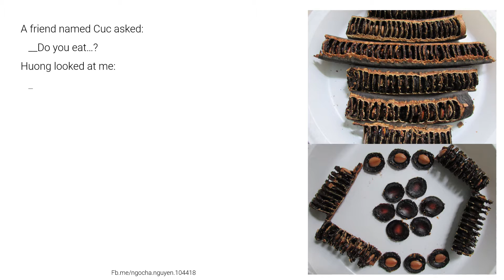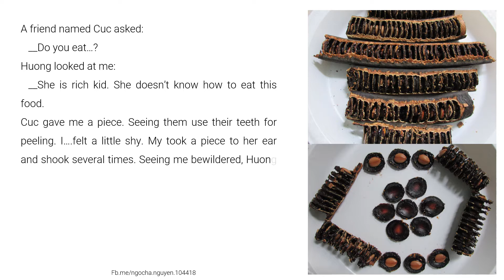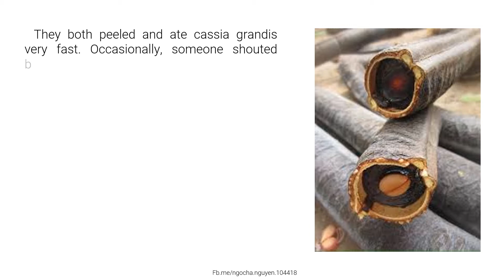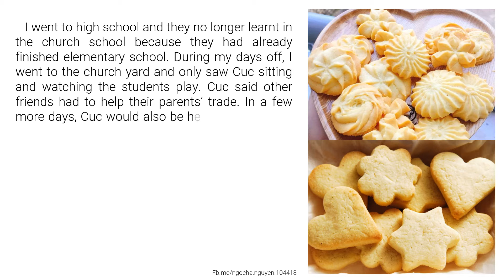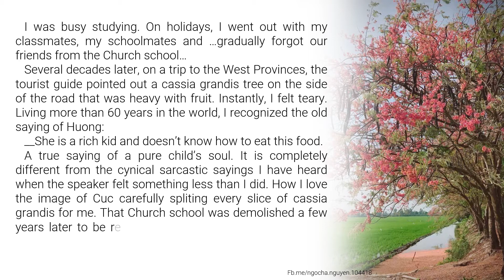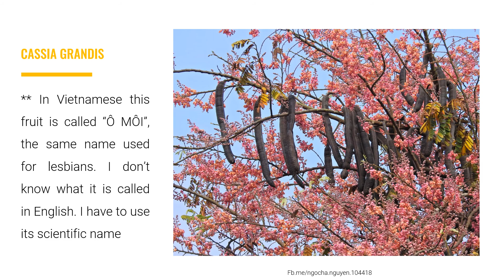CASSIA GRANDIS - "Ô MÔI" (Excerpt from the book "Tales of Saigon")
. We ran out to the yard and continued jumping rope happily. Playing made us bored, so we sang:
Short-tailed Cuc who raised you up
Yes, sister Huong I grew up by myself
    I thought Cuc got angry, unexpectedly, or she laughed out happily. Singing made us bored again, so we drew the board and played hopscotch again, until the church bell rang at midday and we all went home. The next day, I brought a wrap of chocolate to invite them to share. Unexpectedly, Cuc, who had just bitten a piece of chocolate into her mouth, quickly spewed it out:
   __So bitter!
   Even Huong, My, Lan…refused the chocolate. They all sat and gnawed cassia grandis. Seeing that, I asked for one chunk to eat by splitting it by myself. I didn’t finish with a small chunk, they had already eaten up the big ones. We were both eating and telling all about our neighbors, our stories in class. On the following day I bought leper hand cakes and cookies to invite them. Everyone ate happily, but it seemed cassia grandis was their favorite food.

Come on, let’s join me on the time ship back to Saigon that lives only in our memories.